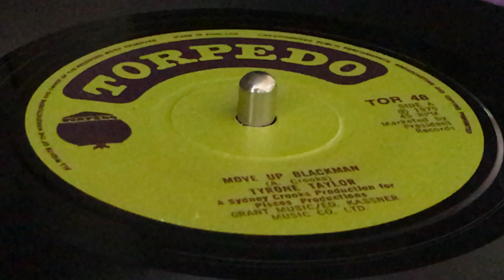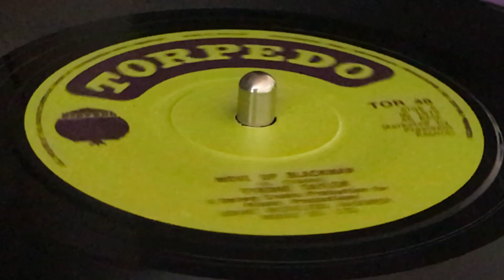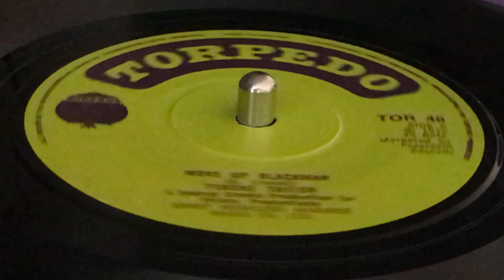TYRONE TAYLOR ~ Move Up Blackman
Prod : Sidney Crooks for Pisces Records ~ TORPEDO ~ Publ : Grant Music Ltd., Edward Kassner Music Co. Ltd., B&C Music ~ Mkd : President Records ~ 7'' ~ 1975 ~ UK ~ Original Press ~